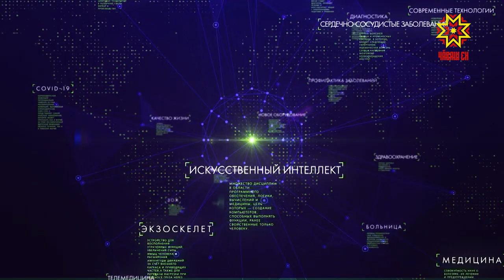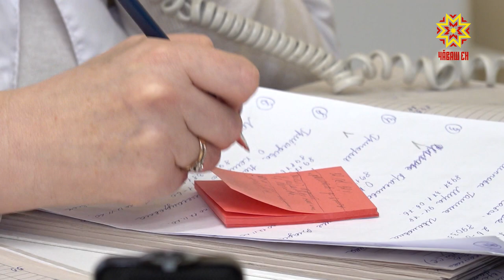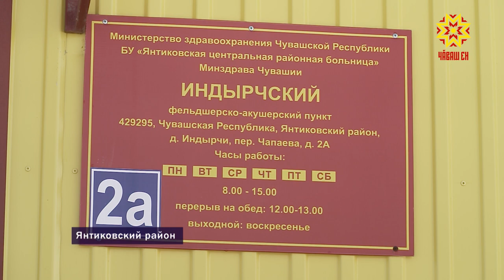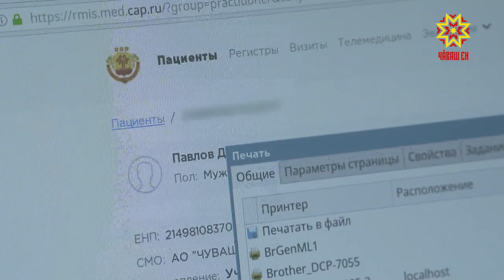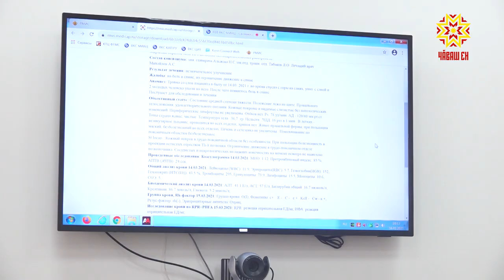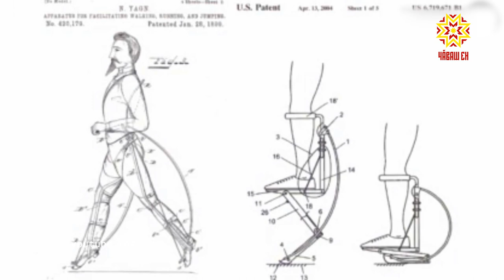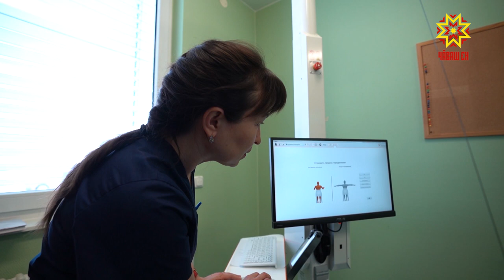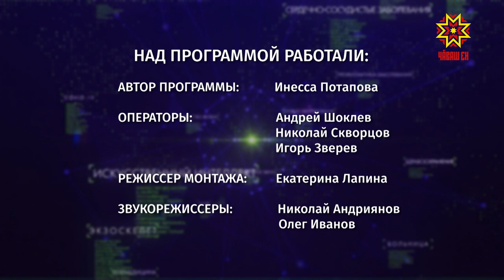Территория здоровья. Выпуск 12.04.2021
Поставить диагноз пациенту, не увидев и не осмотрев его? Телемедицина открывает новые возможности. Экзосклет — не фантастический костюм, а необходимость? О невероятном прошлом и реалистичном будущем современного человека.